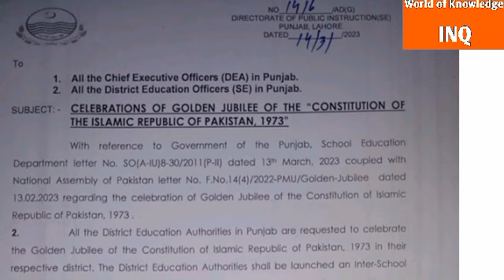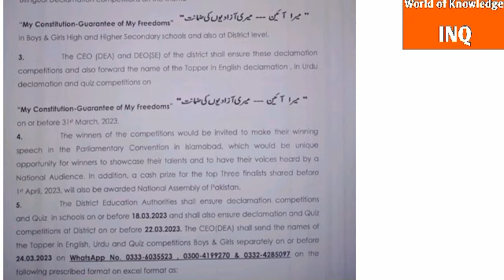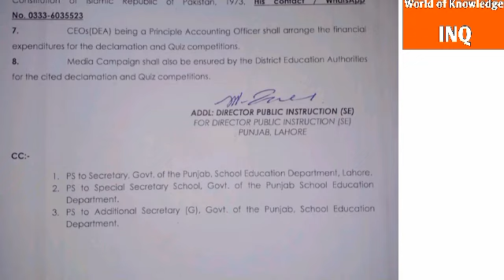Very important uodate by"Punjab Education Department||World of Knowledge INQ.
This video is about"Very important update by "Punjab Education Department"